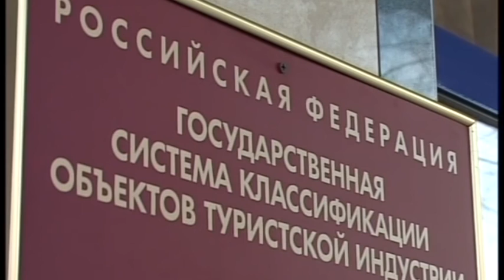Туроператоры Казахстана заявляют о готовности увеличить частоту авиарейсов в Краснодарский край